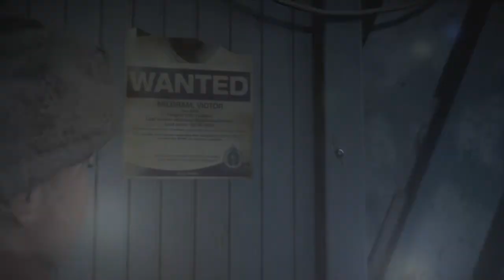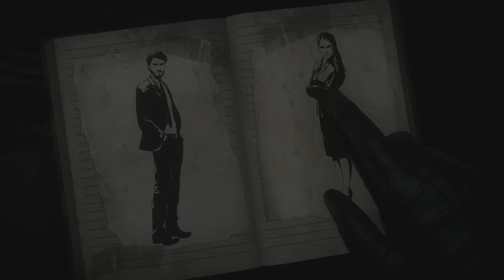UNTIL DAWN || PART 1 || THE JUMPSCARES NEVER END